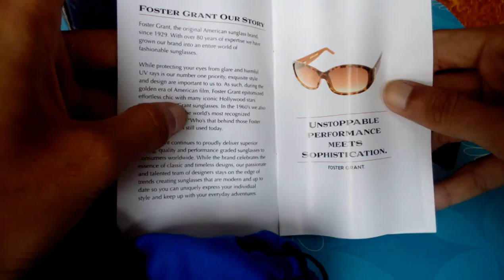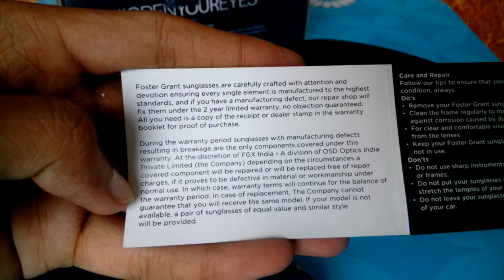COOLWINKS FOSTER GRANT SUNGLASS UNBOX AND REVIEW !!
POLARIZED GLASSES